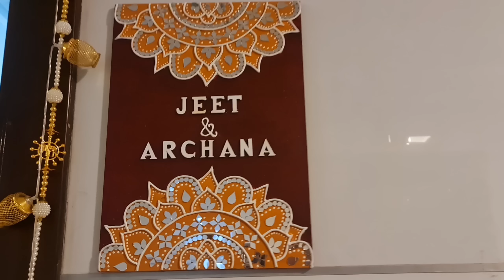Itna Sara Khana Ban Gaya Potluck Party Pe || Chenna Kheer || Dahivada || Pari Se Milne Gaye Sab🥰🥰